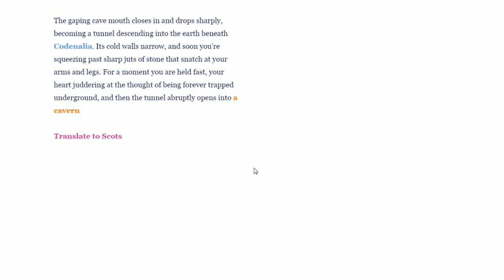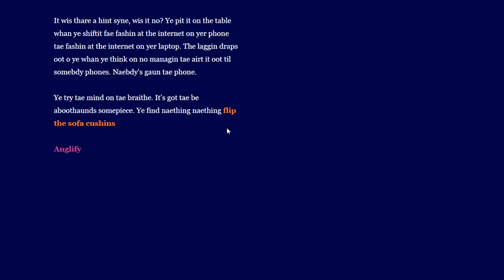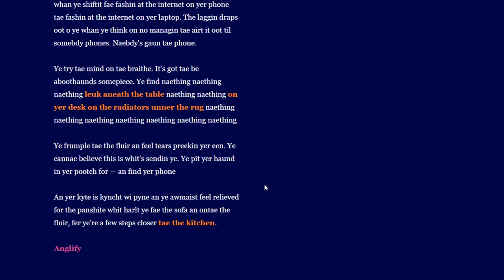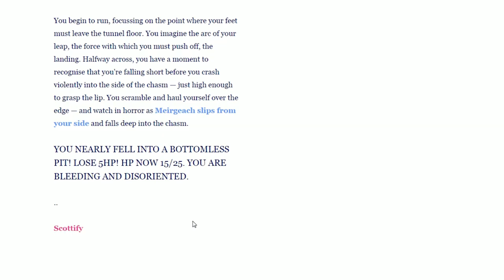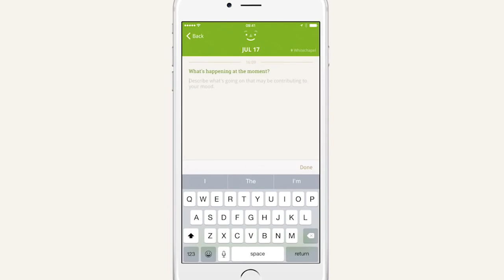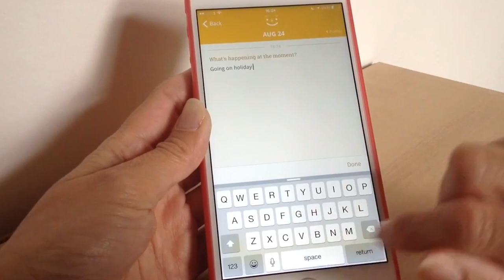Anxiety and video games - Low Batteries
Anxiety is a condition that affects vast swathes of people - Johnny included - but one that isn't discussed very often. In this episode, we take a look at the representation of anxiety in twine game Raik, before exploring some apps designed to help people suffering from the symptoms of anxiety.

If you think you or someone you know may be suffering, don't carry on in silence.

In the UK:

You can call the Rethink advice and information service on 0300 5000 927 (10am-1pm).

Also the Depression Alliance, a charity, has a network of self-help groups.

Samaritans offers a 24-hour confidential helpline: 116 123

In Australia:

You can contact the BeyondBlue support service in 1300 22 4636

In the US:

You can call the Crisis Call Center on 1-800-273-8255 at any time of the day.

If you're more comfortable talking via text than on the phone, 7cupsoftea.com offers an anonymous chat service.